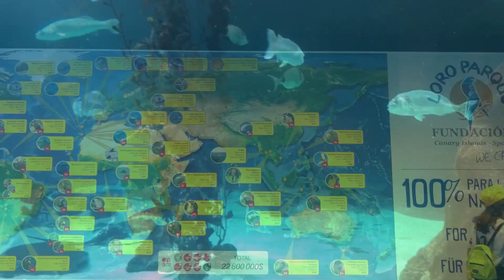SEBI's UNIVERSE🌎EL"must"de CANARIAS LORO PARQUE TENERIFE[A SHORT PREVIEW#sebisuniverse#like#travel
SEBI's UNIVERSE🌎EL"must"de CANARIAS LORO PARQUE#TENERIFE[A SHORT PREVIEW#sebisuniverse#like#travel#PARK#adventure#canaries#tenerife
LORO PARQUE  IS THE WORLD FAMOUS AND ADORED BY ALL ANIMAL ADVENTURE PARK IN THE CANARIES